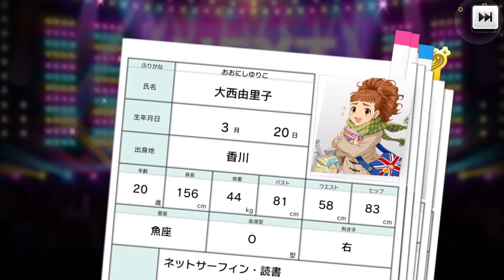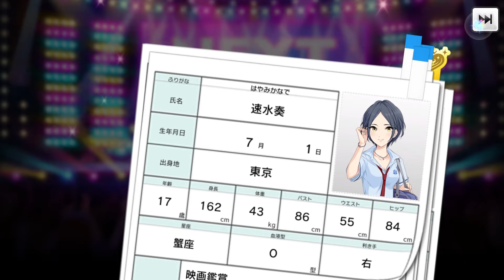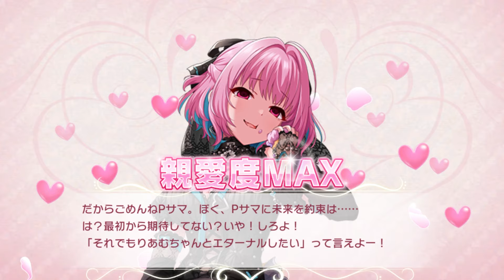【ブチギレガシャ】運営が夢見りあむで遊び続けるなら俺が一生幸せにしてやるよ！！！！【デレステガチャ実況｜花嫁限定ブライダルSSR】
上等だよマジで！！！！！！！！！

このゲーム実況は「アイドルマスター シンデレラガールズ スターライトステージ/アイドルマスター シンデレラガールズ スターライトスポット　ゲーム実況ポリシー」に基づき制作・配信されています。